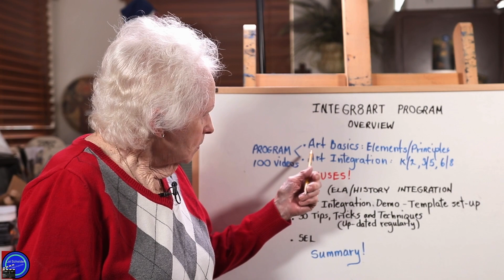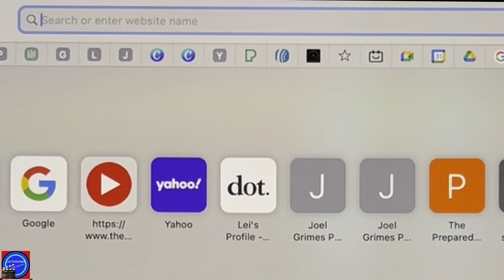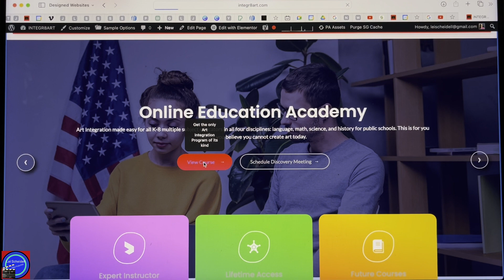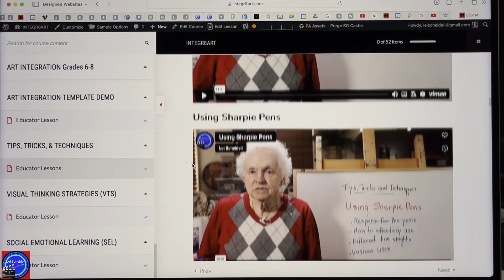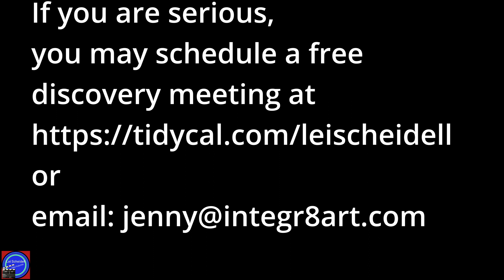INTEGR8ART 5 min Presentation Video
Burrow-ScheidellArtAcademy.com